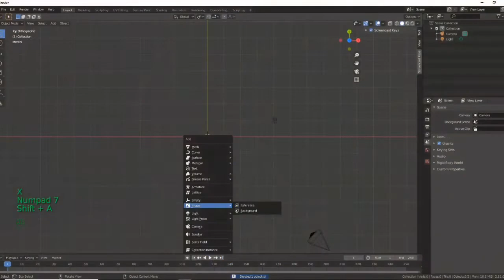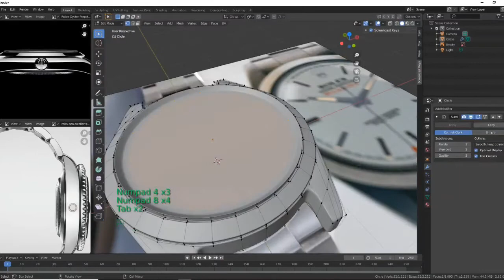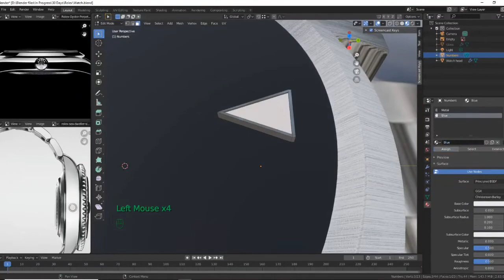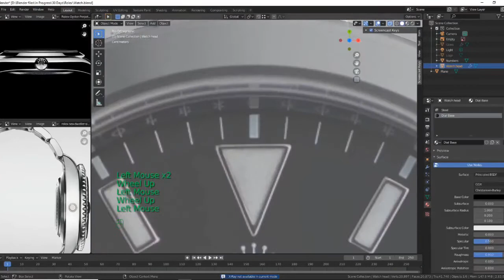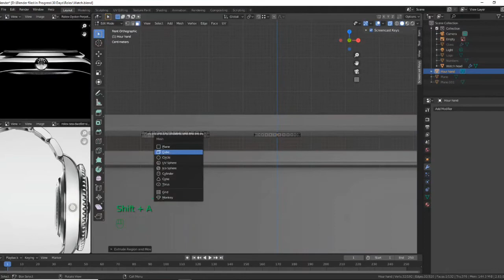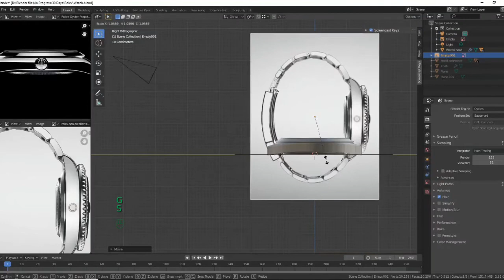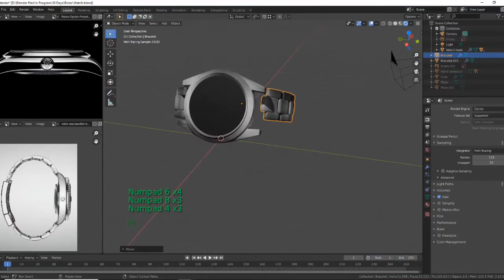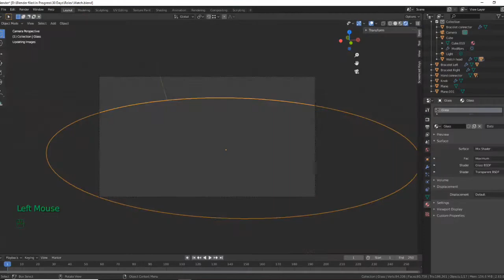Modeling a watch in Blender 2.8 | Day 11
I modeled a wristwatch for Day 11 of the 30-day 3D art practice in Blender 2.8. I used the Rolex Oyster Perpetual Explorer as reference to make this model.